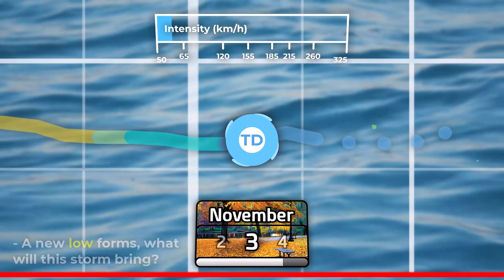Pacific Cyclone Tracks: Super Typhoon Haiyan / YolandaPH of 2013 (2nd Iteration)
Haiyan is one big monster from the skies.

Animation made by Mideum.

(tell us if the link expires)